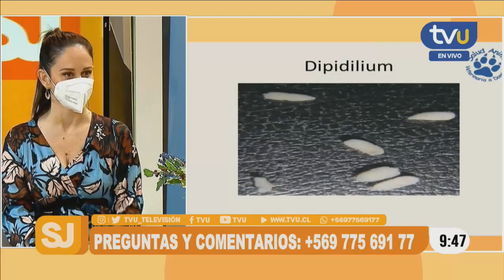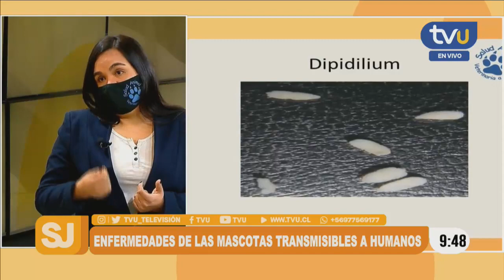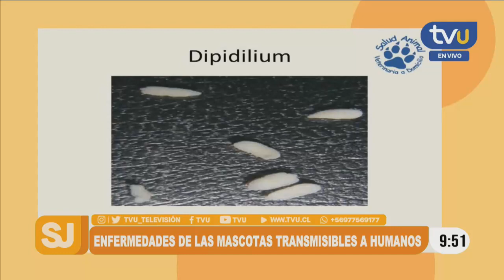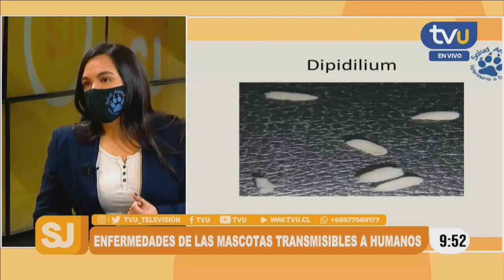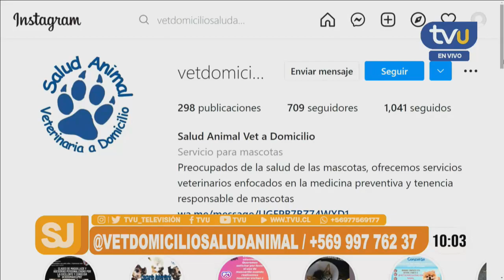Conoce cuáles son las enfermedades de mascotas transmisibles a humanos